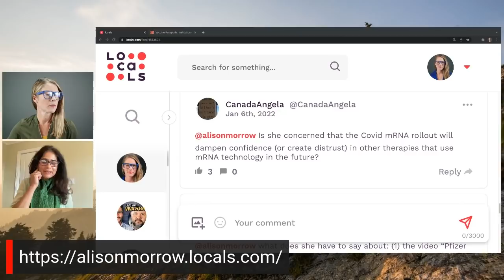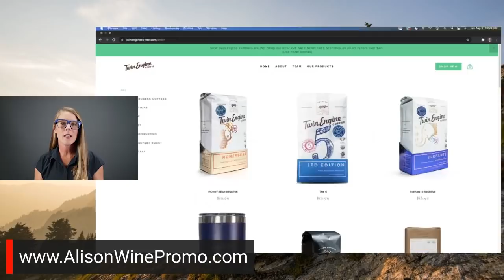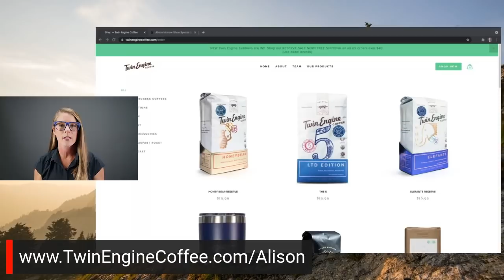mRNA technology unknowns and public distrust || Aditi Bhargava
MRNA Unknowns Vaccines Aditi Bhargava is a molecular biologist and mRNA expert at UC San Francisco who recently started speaking publicly about her concerns over how mRNA technology is being used in Covid-19 vaccines as well as why she believes current Covid vaccine mandates are forced segregation.